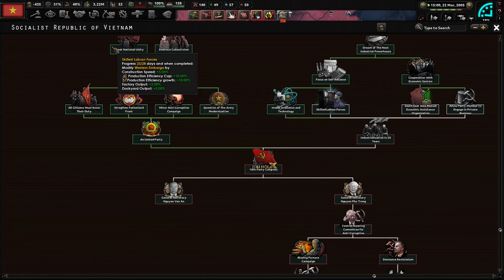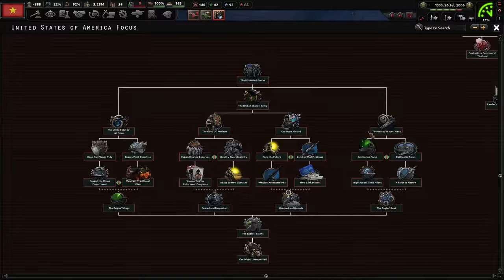A New Future For Vietnam! (FINALE) Hoi4 - Red Dusk, Socialist Republic of Vietnam #4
The Socialist Republic of Vietnam has been through much hardship since the earliest European contact. While we have endured, we have stagnated and must look outside Vietnam for help. I hope you enjoy as we enjoy playing any and every side to our advantage!